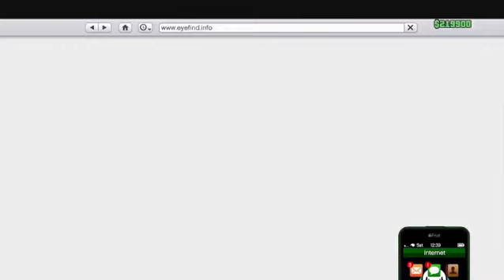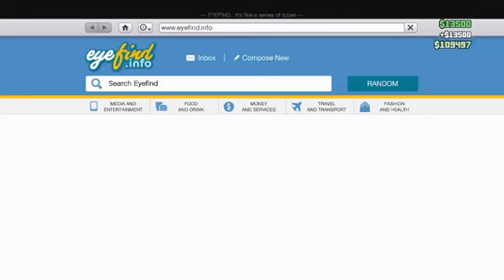Grinding money for The sparrow | GTA V Online episode 3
In This Video We Play GTA V and we grind for money to buy stuff for the sparrow which has an over powered missile and faster than the buzzard. A Buddy of mines channel is down below.